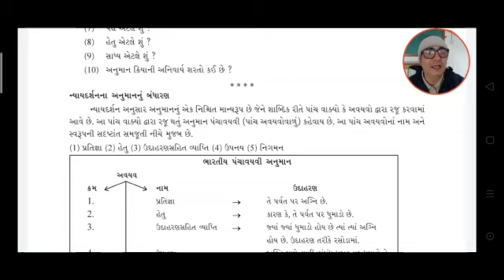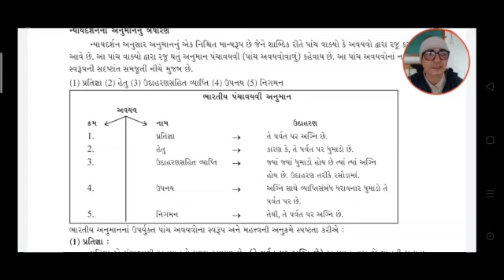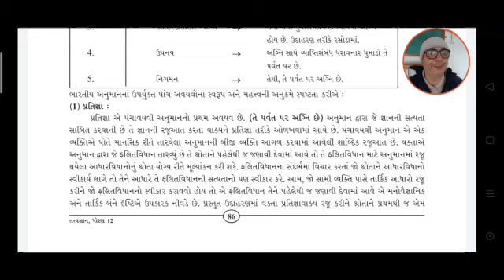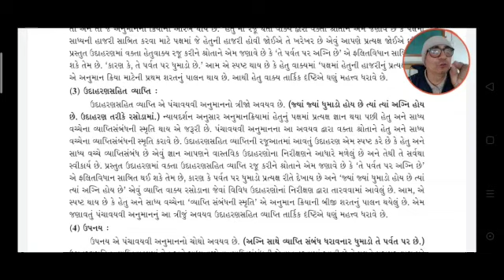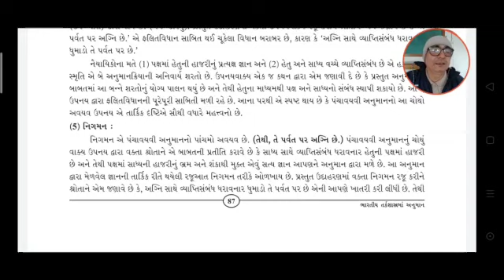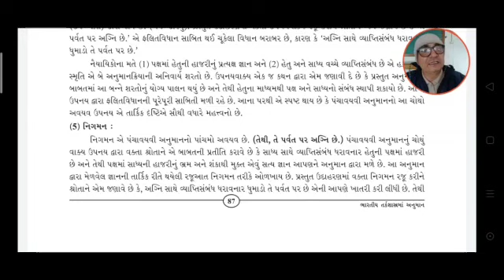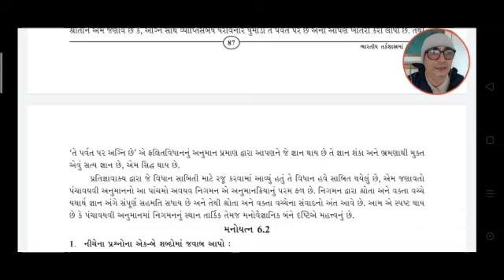STD 12 તત્વજ્ઞાન પાઠ 6 ભારતીય તકૅશાસ્ત્રમા અનુમાન Shree Saradar Patel H.S. School Patan